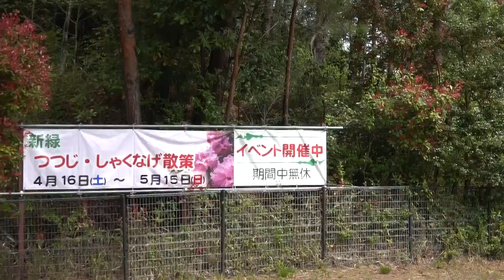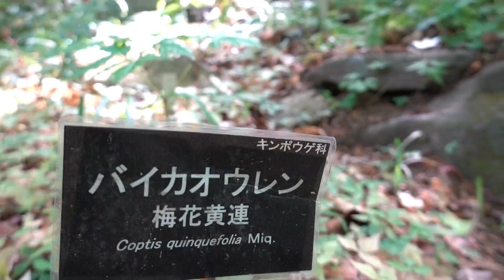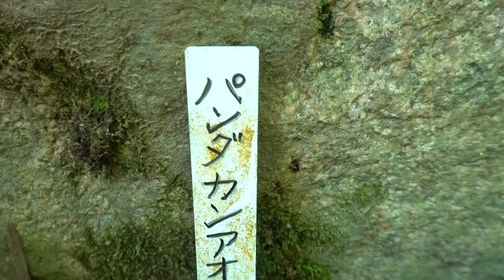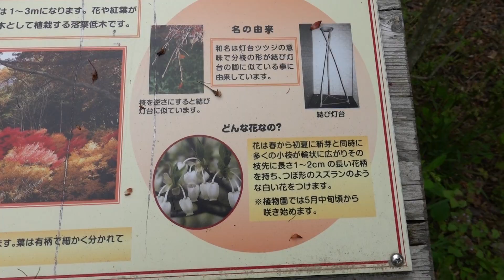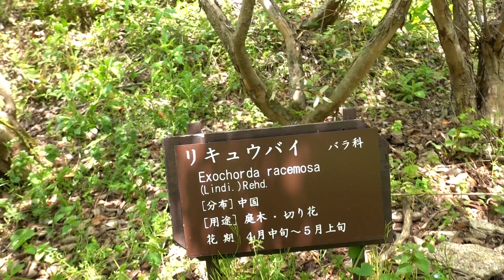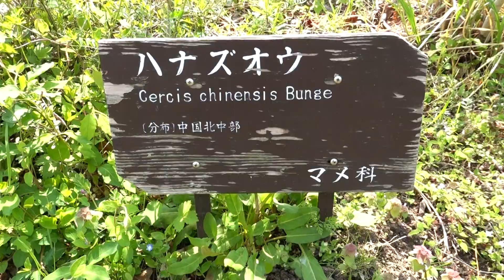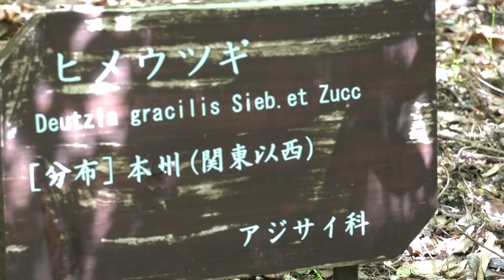神戸森林植物園シャクナゲ令和４年０４月２３日（土）その２～５ムービーショー